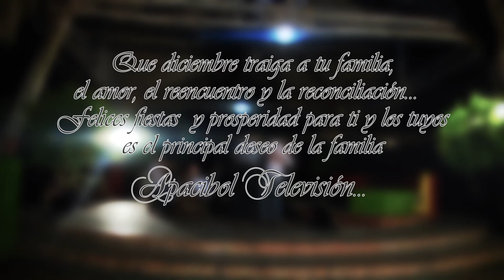Mensajes Navidad apacibol 2013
Idea Original: JUAN MANUEL OSPINA-CARLOS QUINTERO
Direccion:CARLOS QUINTERO
Camara:JUAN MANUEL OSPINA
Edicion:CARLOS QUINTERO
Producción: APACIBOL TELEVISION
Realizacion: CANAL 4
Agradecimientos: PERSONAL DE APACIBOL TELEVISION-  NATALIA HERRERA-OLIVA HERRERA-